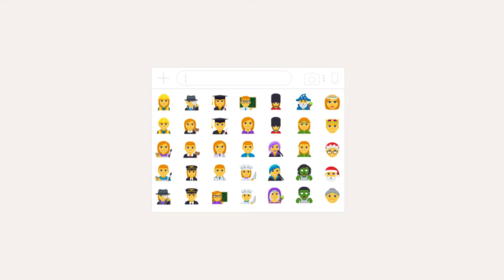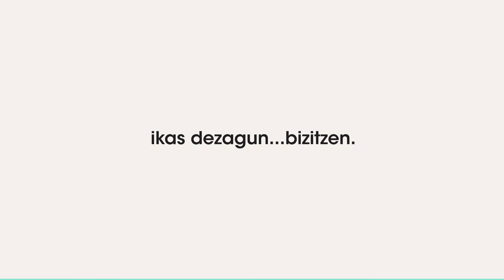Ikas dezagun elkarbizitzen, ikas dezagun bizitzen